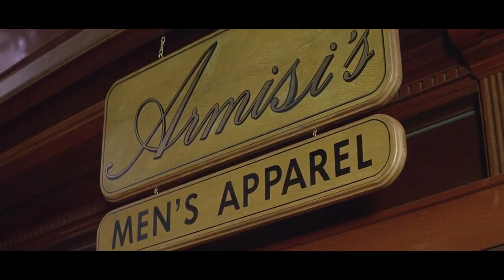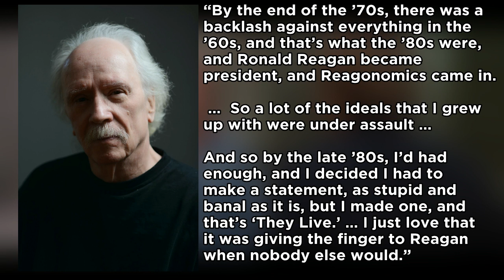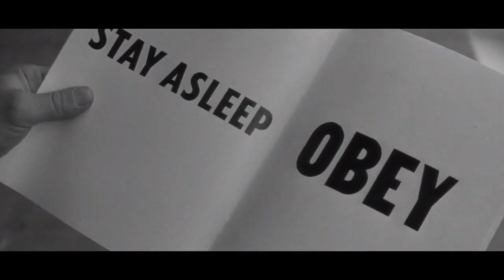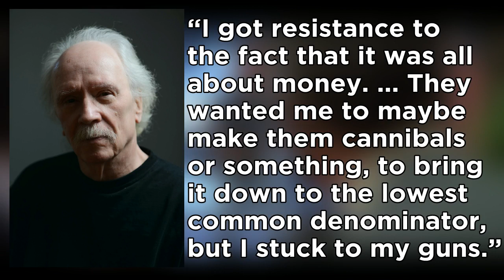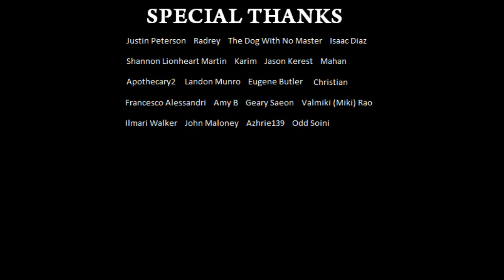They Live - Renegade Cut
How does Ronald Reagan fit in with the politics of the 1988 John Carpenter sci-fi film They Live?

They Live - written and directed by John Carpenter. Starring Roddy Piper and Keith David.